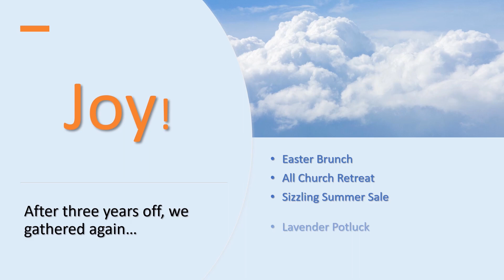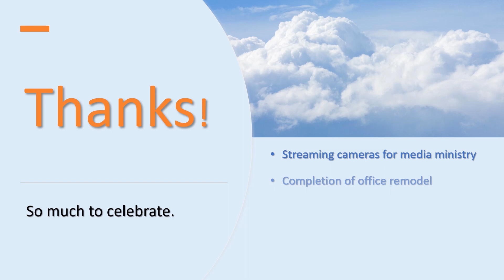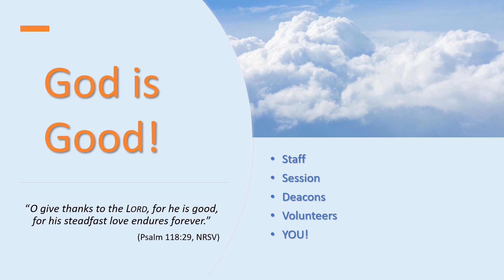2022 Year in Review Slideshow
If you missed the annual congregational meeting or didn't get to see Pastor Matt's year-in-review slideshow, it has been uploaded here for you to view. 2022 was a good year!